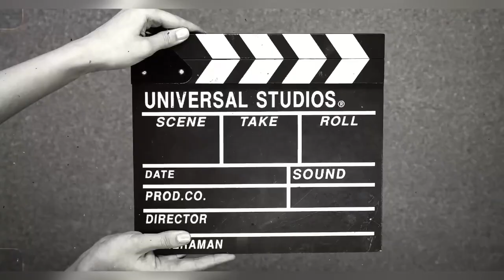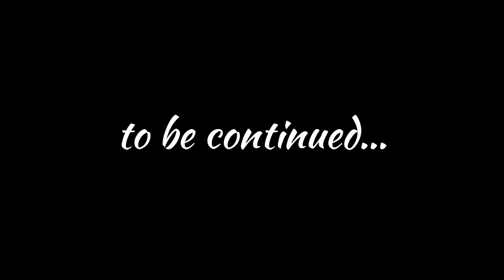EXHAUST KA RATE SUNTE 🥵|SUNDAY RIDE KI TYARI 😊🏍️|BIKE KA TEST DRIVE 😅